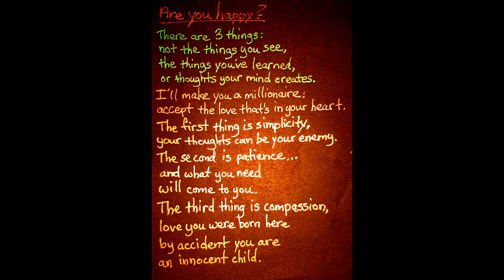Farmer Ploughs Uranus - [Are You Happy? disk 1: synths - FULL ALBUM]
I decided to create an album. It highlights the music I've already uploaded in some form or other, up until now. Here's the track listing for the first disk (if it were on a CD), which is mostly synth, with a 10 minute piano interlude around 45 minutes in. These are the names I call them, not necessarily the titles they were originally uploaded under:
1.   0:00 Blessing For 2024
2.   2:13 Another World
3.   5:13 Creature From The Lagoon
4.   8:13 Good Vibes 2
5.   11:46 Wave State
6.   29:10 Dissolved Into Noise
7.   33:51 Props
8.   36:02 Who Are You?
9.   38:02 Undead Groove
10.  39:54 For The Birds
11.  44:02 Undead Blues
12.  46:51 Ascencion
13.  47:58 Duprass
14.  50:50 Prowler
15.  52:31 Bali High
16.  54:59 Attack of the Giant Toddler (plucky mix)
17.  56:35 Lord of the Flies
18.  58:40 Duck Monkey Dodges Bombs
19.  1:00:27 Orbital Bounce
20.  1:03:39 Wheel Of Karma